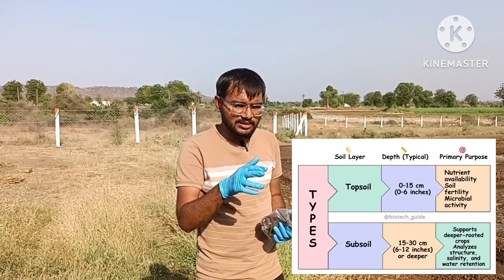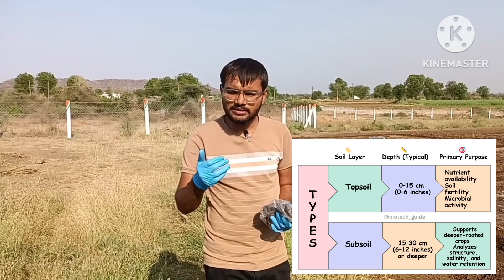Top Soil Collection from the field 🌱 | Soil Sampling Techniques Explained! | Biotech Guide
Want to learn how to collect topsoil samples from a farm like a pro? 🚜🌾 In this video, we break down the step-by-step process of soil sampling, types of soil, tools needed, and how to prep samples for lab analysis 🧬.

Whether you're a student, researcher, or farmer, this guide will help you understand soil science and improve your sampling technique for better results!

What you’ll learn:
✔️ Importance of topsoil in agriculture
✔️ Types of soil & texture identification 🪨
✔️ Tools for soil collection & proper labeling
✔️ How to store & transport soil samples safely 🧂

Ideal for:
🔬 Biotech & agriculture students
🧑‍🔬 Research & fieldwork reference
🌾 Farmers & agri-tech enthusiasts

Let me know if you want any modifications! 😊
Channel director : Gaurang Makwana (Biotech guide)